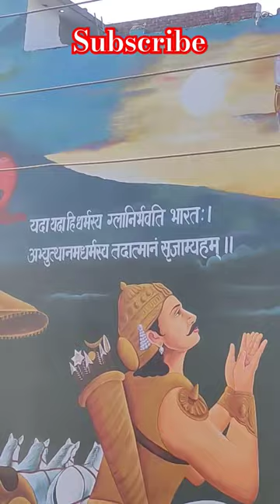Wall Painting Bhagwat geeta 🚩🚩🚩 dehradoon wall art Hari arts